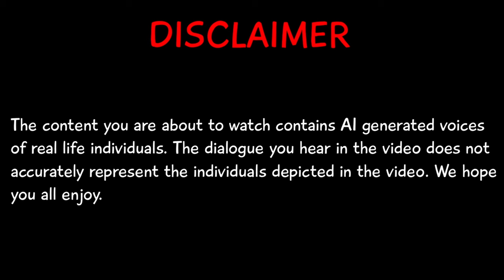Presidents Play Super Mario Sunshine [Episodes 1 - 3]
Welcome to a mash up of episodes 1, 2, and 3 of the US Presidents play Super Mario Sunshine! As always, we hope you enjoy!

⏰ TIMESTAMPS:
0:00 - Intro
3:08 - Episode 1
29:36 - Episode 2
45:00 - Episode 3
1:07:57 - Outro